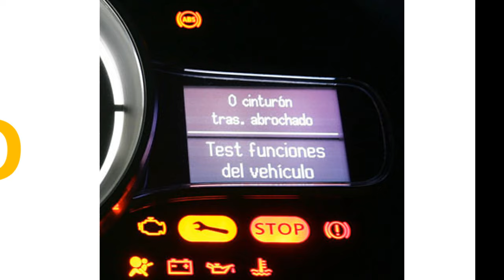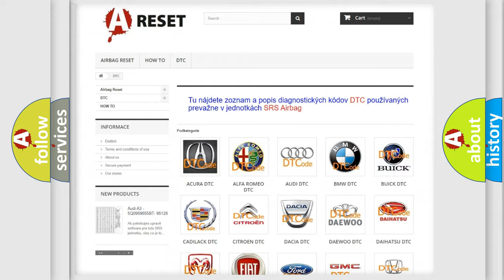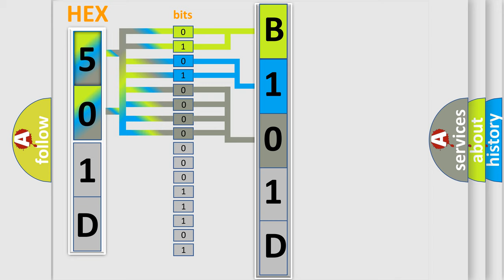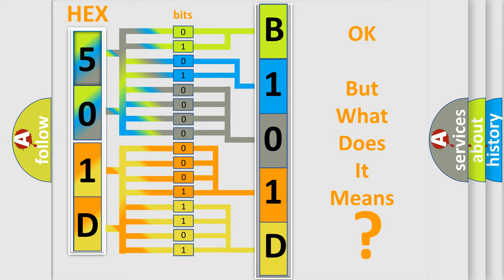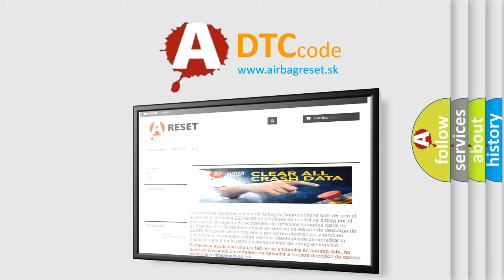DTC Saturn B101D-36 Short Explanation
Contents:
0:21 Basic DTC analysis according to OBD2 protocol standard.
1:48 Insight into programming
2:58 A diagnostically understandable description of the Diagnostic Trouble Code
3:05 Basic error definition

Make:
Saturn
Code:
B101D 36
Definition:
FSM Control Module Configuration Incompatible. General Failure Information. No Sub Type Information
Description:
Forward Sensing Module (FSM) receives information about current vehicle configuration from Central electronic module (CEM).The diagnostic trouble code (DTC) is stored if the control module detects that: Vehicle configuration from Central electronic module (CEM) is incorrect.The control modules test for the diagnostic trouble code (DTC) starts in the event of: Key in position II for at least 10 seconds.
Cause:
Fault-trace in transmitting control module.
Failure Type:
Signal Frequency Too Low
This sub type is used for failures where the control module detects excessive duration for one cycle of the output across a specified sample size.